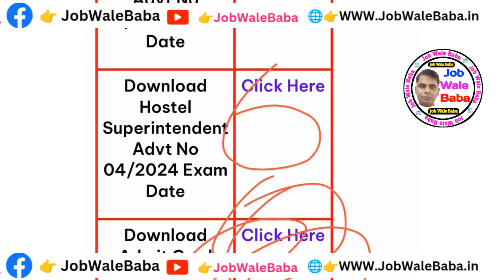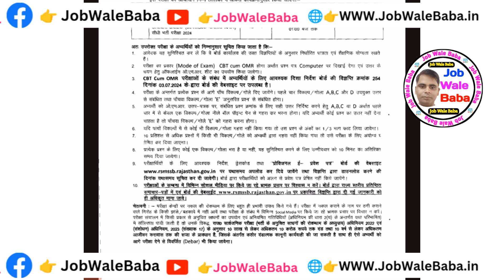RSMSSB Female Supervisor Admit Card 2024 | Exam Date (Out) | Jobwalebaba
RSMSSB Female Supervisor Admit Card 2024 | Exam Date (Out)

rsmssb ia exam date 2023,rsmssb female supervisor admit card 2024 | exam date (out)
supervisor exam date 2023
supervisor female (graduate) (cat. no.13) exam date
supervisor female (graduate) (cat. no.13) admit card
rsmssb mahila supervisor vacancy 2023
supervisor exam 2023
ras 2024 exam date
rsmssb 2023 admit card
rsmssb exam schedule 2023
female supervisor exam date
female supervisor form last date
female supervisor syllabus
hssc female supervisor
jen exam date 2023
ldc 2024 exam date
ldc 2024 timetable
ldc exam 2024
female supervisor exam date 2023
female supervisor admit card
supervisor form last date 2023
vdo dv schedule
vdo dv date
vdo exam admit card 2023
ossc staff nurse admit card 2023
rsmssb exam calendar 2023-24
supervisor admit card 2021
supervisor roll number
rsmssb 2023

2️⃣ बिहार सरकार की भर्ती

1.Small & Big Business Website
2.Domain & Hosting Provider
Kind Regards